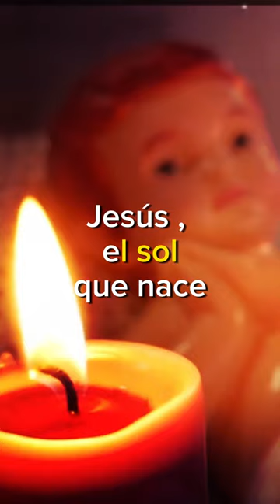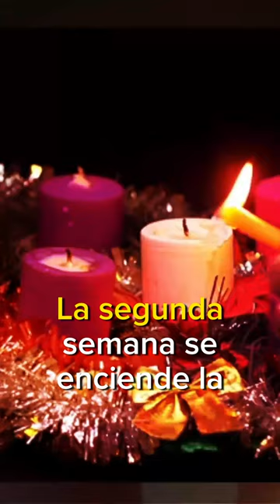Corona de Adviento - Arquidiócesis de Puebla